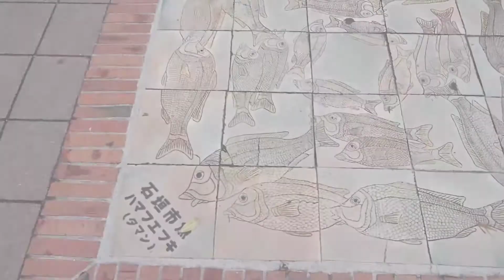【石垣島在住 50代のvlog】ネタ無し つまんないvlogに仕上がりました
フルタイム勤務の50代女です。せめて週2回でも投稿したいけど 要領が悪いし、一人暮らしじゃないから自由に動画撮影するのも難しい。編集も雑なvlogですが一人でも応援して下さる方がいらっしゃれば幸いです。